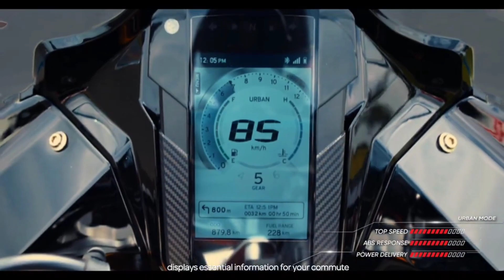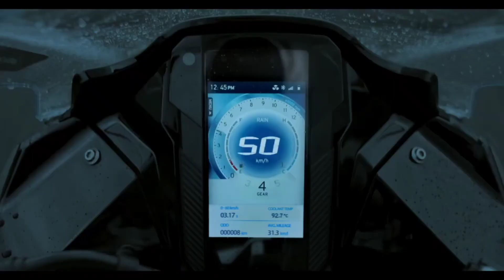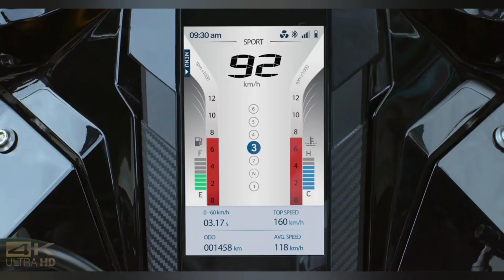TVS Apache RR 310 New Model 2023 || Apache RR 310 Top Speed || TVS Launch New Apache RR 310 ||the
TVS Apache RR 310 New Model 2023 || Apache RR 310 Top Speed || TVS  Launch New Apache RR 310 ||

tvs apache rr 310 bs6 price in india on road